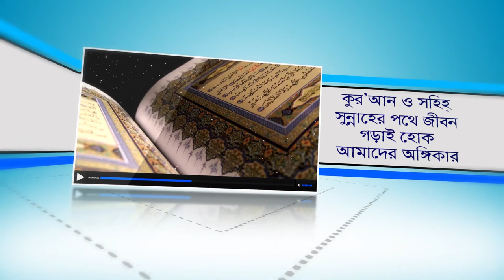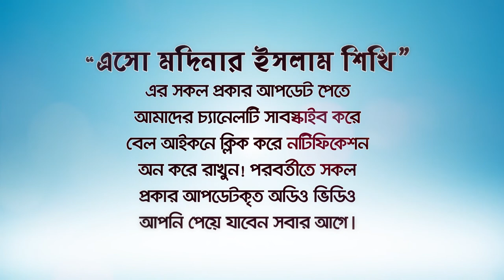জাহান্নাম থেকে মুক্তি ও বিনা হিসাবে জান্নাত লাভের আমল । BANGLA WAZ by Rafiq bin Lokman Madani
জাহান্নাম থেকে পরিত্রান ও বিনা হিসাবে জান্নাত লাভের আমল।
জাহান্নাম থেকে মুক্তি ও বিনা হিসাবে জান্নাত লাভের আমল ।
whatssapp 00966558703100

ইসলামের দৃষ্টিতৈ স্বামীর উপর স্ত্রীর অধিকার(৬টি হক)

রাসূলের মহাব্বত,ভালবাসার আলামত ৬টি।যা প্রমাণ করবে আপনি রাসূলকে ভালবাসেন

ইসলামে তরিকা কয়টি? সঠিক কোনটি?? আপনি কোন তরিকা গ্রহন করেছেন?

শিক্ষণীয় ১টি গল্প(আল্লাহর আদেশ অমান্য ও অহংকারের পরিণাম)